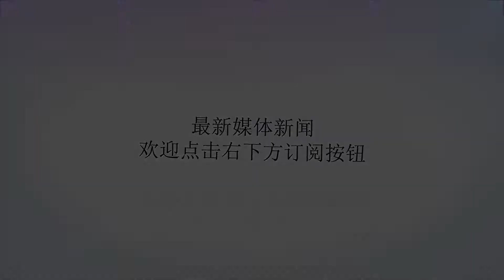中国小将勇士首秀获格林夸奖！强过周琦？一素质强过大多中国球员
谢谢！NBA夏季联赛已经正式开展，而这次夏联不仅有熟面孔丁彦雨航和周琦，中国另一年轻球员阿不都沙拉木也已经正式登陆，而他的球队更是联盟炙手可热的勇士队，这让许多中国球迷都对其非常关注，虽然大部分人都对其不太看好，不过能被勇士看重必然比那些没被选中的更有独到之处！​在今天阿不都沙拉木正式完成了首秀，在勇士77-71击败湖人的比赛中他出战4分钟贡献了1分、2篮板！虽然数据不够出彩，比赛中却也有亮眼之处，第二节剩余4分20秒时他接球切到篮下，直接晃飞两名防守球员出手，但能明显感觉到他很紧张以至于出手非常仓促没能命中，却也造成了对手犯规获得罚球得到1分！格林是勇士队最关心低顺位新秀和年轻球员的人，在今天特接受采访也专门点评了不少夏联球员，在说到阿不都沙拉木时则直接表示：“中国球员一般来说都很含蓄缺乏强硬，但阿不都沙拉木却并不明显，他的身体天赋并是顶级的，但他却非常敢打气势很足，敢对抗会是他成功的关键，而他打球非常聪明灵活，传切都做的不错！”阿不都沙拉木的强硬从第二节剩余1分39秒时体现的淋漓尽致，他在外线和队友做了一个传接配合后，他直接面对三名防守球员强行上篮，在空中和证明防守球员身体对抗时，差点把对方压倒，如果身体够劲爆这可能就是个隔扣，虽然他以碾压式的方式命中上篮，但遗憾的时裁判却吹了犯规，这也引起了不小争议！能看得出阿不都沙拉木技术上还不够细腻，身体天赋甚至还不如周琦，不过仅从这场比赛来看，他的确打的非常强硬，而这恰恰是周琦所不具备的，仅从这一场比赛来看，格林对他的夸奖绝非无中生有，或许我们该给他一些鼓励，还是那句话，能被选中就必然比没被选中的有独到之处，何况勇士选人的目光向来独到，天赋从来不是问题！